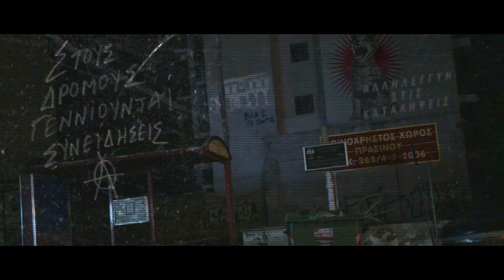Βήματα πίσω μόνο στο τανγκό - Αλληλεγγύη στις Καταλήψεις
Βίντεο αλληλεγγύης στις καταλήψεις από την τότε Κατάληψη "Φιλολάου 99" στο Παγκράτι, η οποία πραγματοποιήθηκε τον Σεπτέμβρη του 2016 και εκκενώθηκε στις 26 Σεπτέμβρη του 2020.

Video by Graffi Films